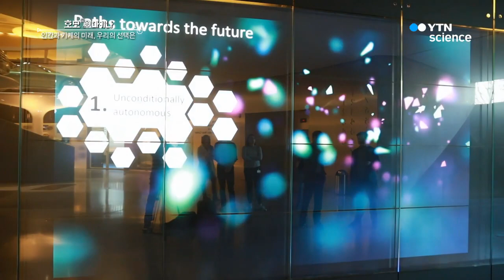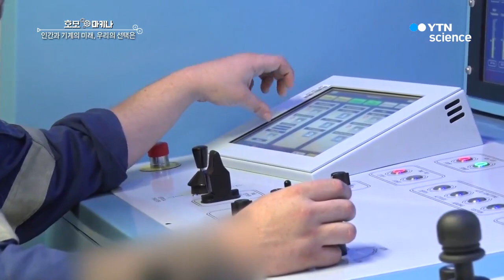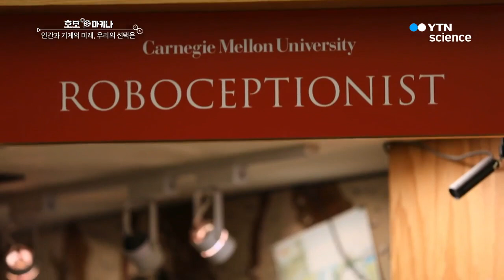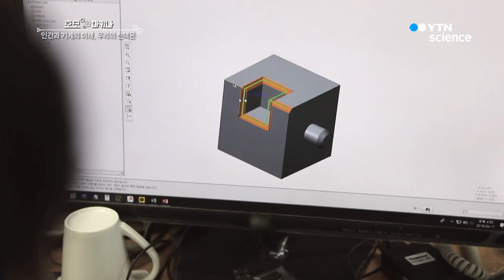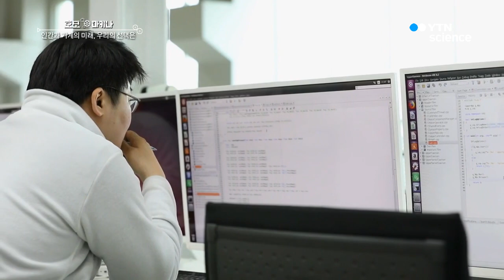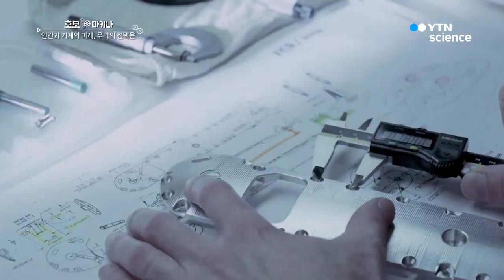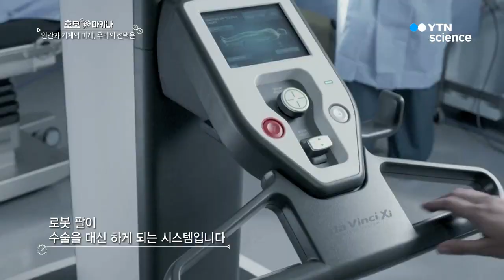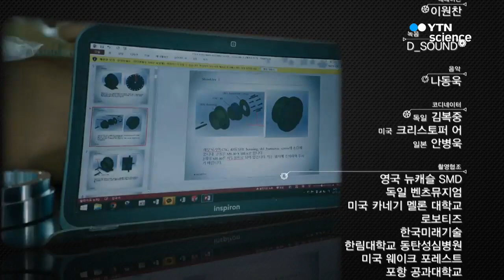[호모 마키나] 인간과 기계의 미래, 우리의 선택은? / YTN 사이언스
YTN 사이언스의 고품격 다큐 시리즈,
[호모 마키나] 인간과 기계의 미래, 우리의 선택은?
자율 주행 기술, 로봇, 인공지능, 3D프린팅, 인공 장기까지

기계는 단순한 도구가 아니라 우리의 일부가 되고 있습니다.
우리의 생활 전반에서 함께 움직이고 있는 기계를 살펴봅니다.

기계가 진화하고 있다? 인류는 스스로를 닮은 기계를 만들어내고
그를 통해 자연을 거슬러 인체의 한계를 정복하려 합니다.

앞으로 기계는 어떤 모습으로 인간의 곁에 남을까요?
지금 인간은 어떤 미래를 만들어가고 있는 것일까요?